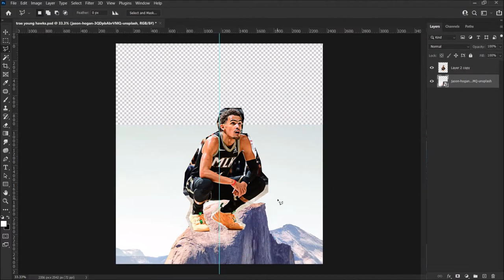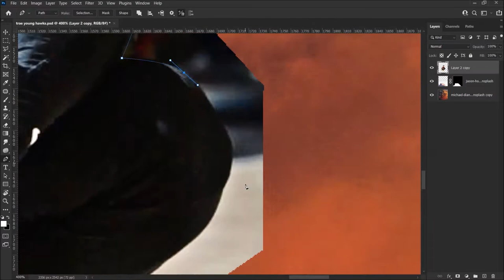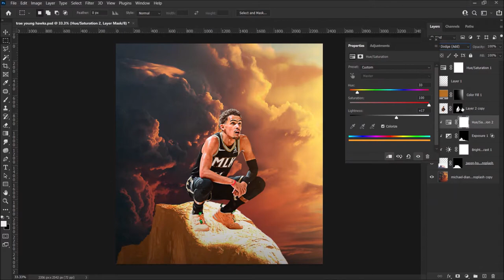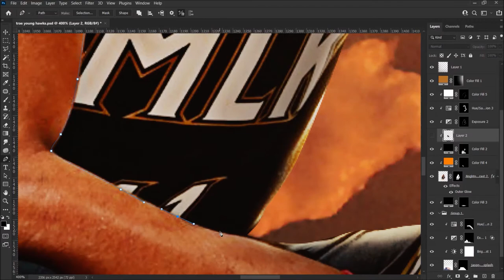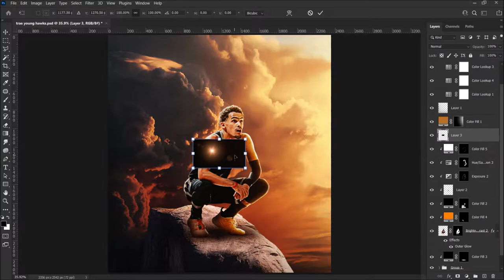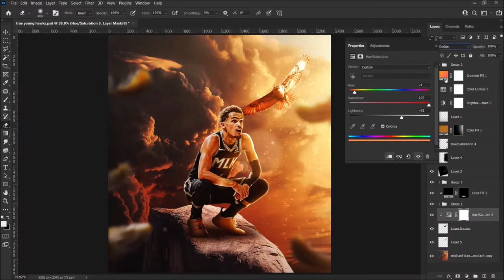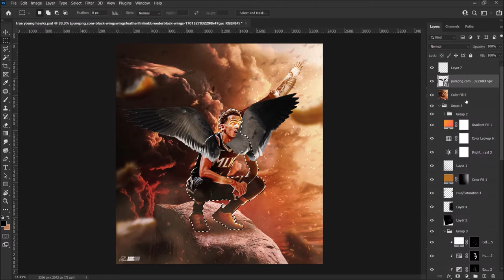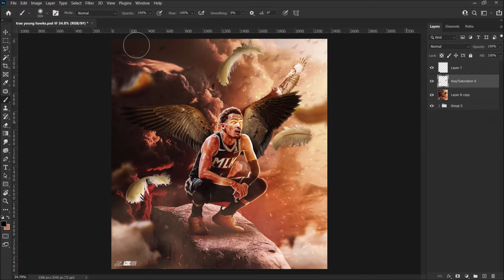Trae Young Edit| Speed Art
Trae Young edit done and dusted. Means a lot to me.